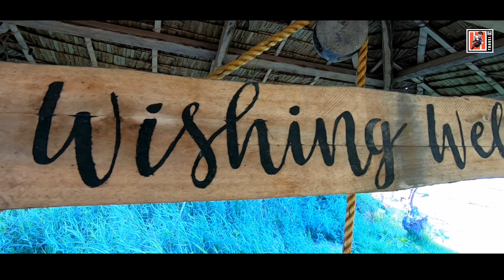Farmville Adventure | The 4 KITTENS ADVENTURE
FARMVILLE ADVENTURE | The  4 KITTENS |